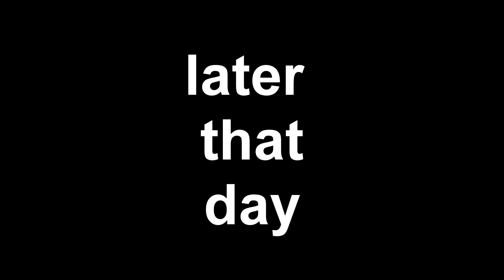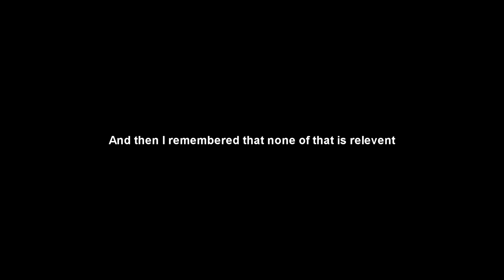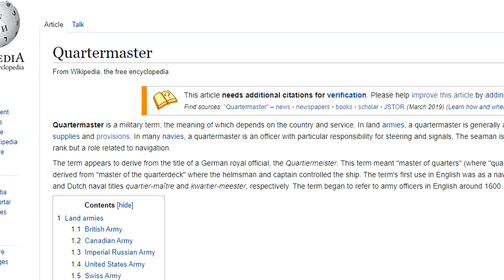I WAS MUGGED BY BANDITS ! Mount & Blade Bannerlord Campaign ! First Impressions #1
There are certain areas of cities you must avoid.
I found out the hard way.

Support me?